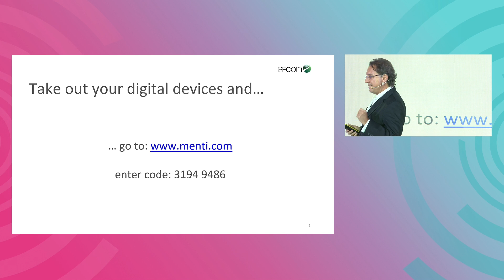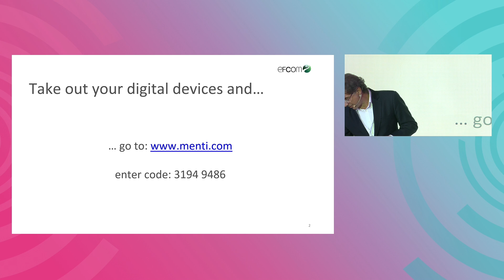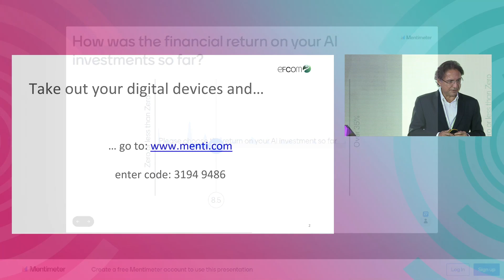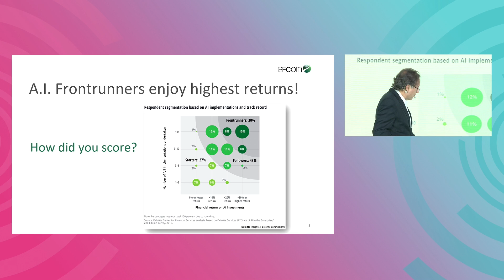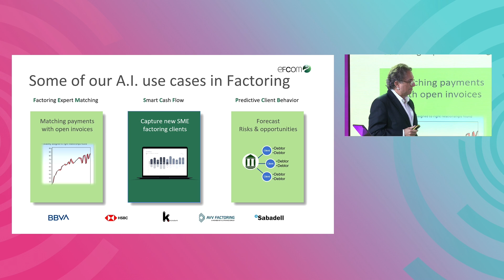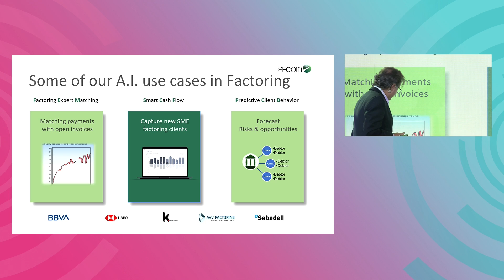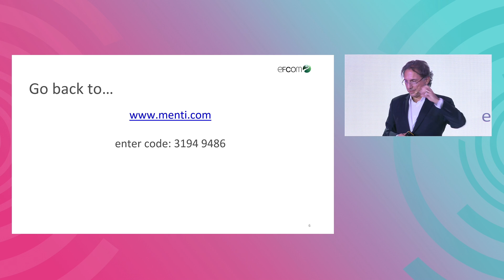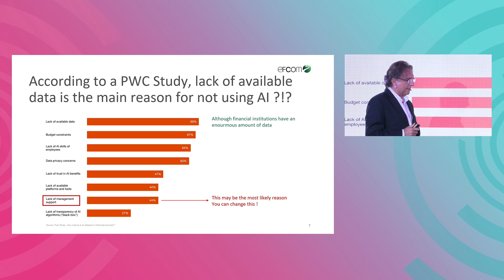CEE22: 🎤How AI Changes Financial Services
Watch the presentation on the topic of the application of AI in Financial Services, recorded during the CEE22 SME Banking Conference on November 25 in Zofin, Prague.

🎤Federico Avellán Borgmeyer, @efcom9017. LinkedIn profile